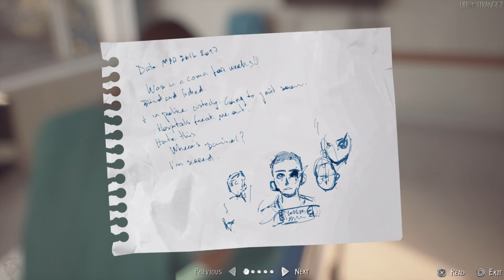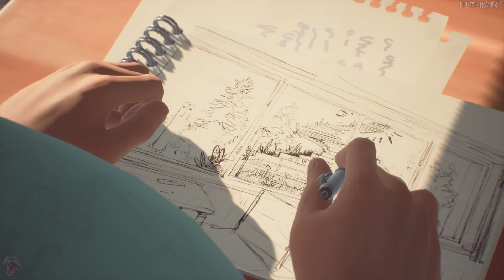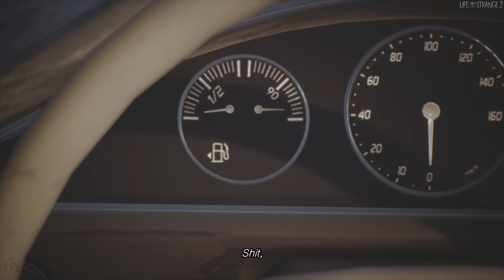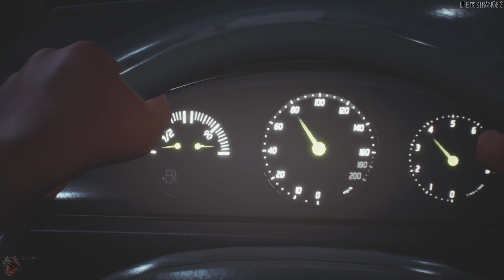Life is Strange 2 Chapter 4 Faith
Welcome once again my fellow viewers to another great amazing story. This time we continue with the Life is strange part 2. We team up with Sean and Daniel, two brothers who happen to live a normal life until a misunderstanding moment happens that changes their lives forever! What unfolds I hope you tune in to find out.